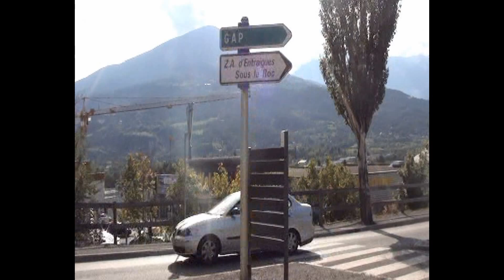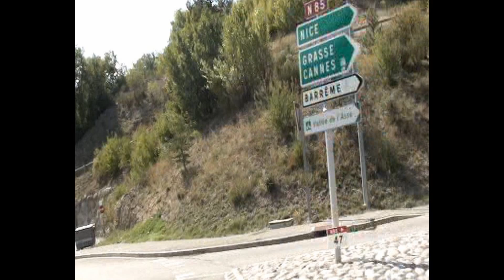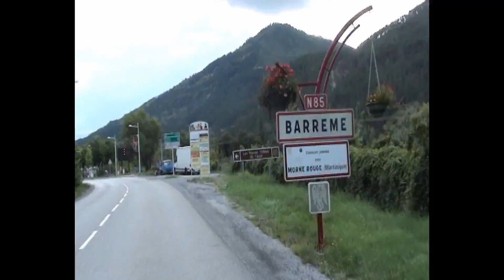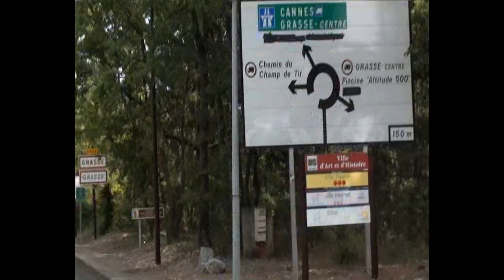Embrun Grasse MP4 Psept 2015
Route Napoléon 2e partie